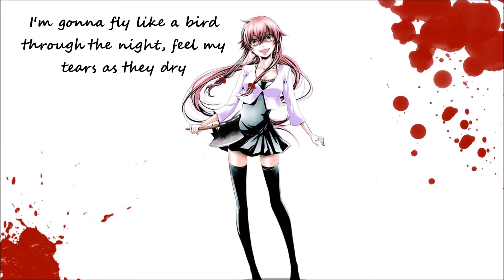Nightcore-Chandelier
Hope you enjoy and have a great day! Comment for another song, and like if you did!

Programs Used:
Windows Movie Maker
Audacity

I do not own the picture or song, but I own the edits.